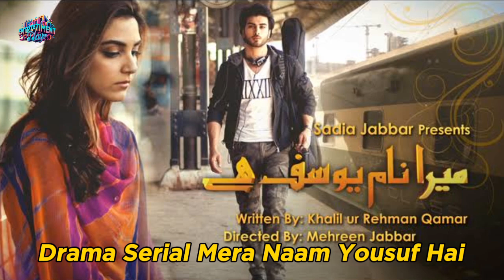Top 10 Pakistani World Wide Hit Dramas List | Most Popular Pakistani Dramas